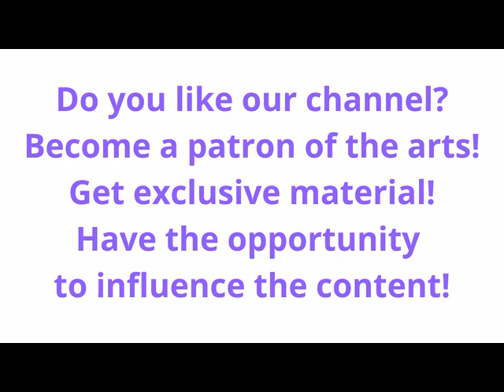Four Sonatas For Violin And Continuo by Francesco Geminiani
No additional costs for you, but it means a tremendous support for me! 20% Stress & Sleep at iHerb! Ends Jan 31 at 10 AM PT

iHerb
00:00   1. Sonata II In D Minor, Opus 1: Grave; Allegro; Adagio; Allegro
07:26   2. Sonata X In E Major, Opus 1: Adagio; Allegro; Adagio; Allegro
16:20   3. Sonata I In D Major, Opus 4: Adagio; Allegro; Largo; Allegro Assai
28:43   4. Sonata XI In B Minor, Opus 4: Largo; Allegro; Adagio; Allegro
Four Sonatas For Violin And Continuo
by Francesco Geminiani; Sonya Monosoff; James Weaver; Judith Davidoff

Language English
Fifteen Sonatas For Violin And Continuo, Op. 1, Vol. 2: Nos. 7-11
by Georg Friedrich Händel; Julian Olevsky; Fernando Valenti; Martin Ormandy
Westminster (XWN 18872)